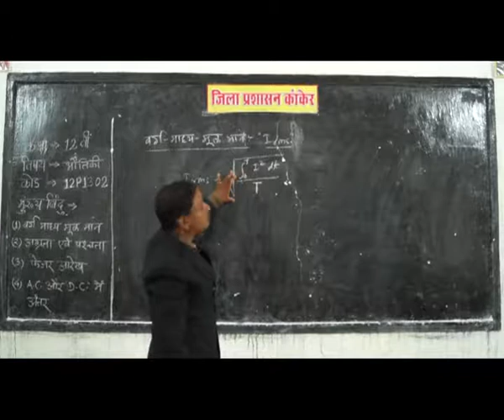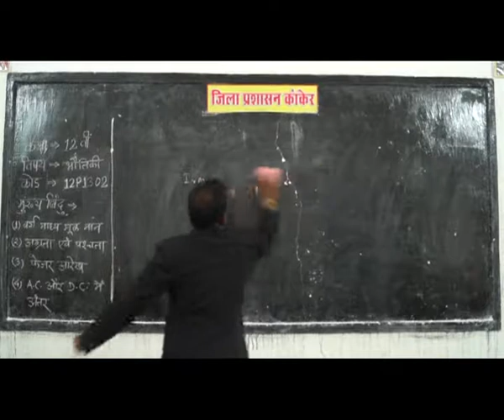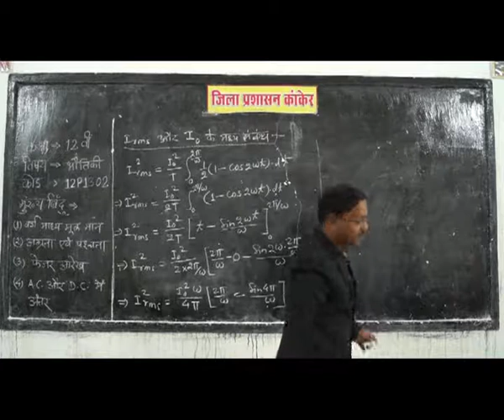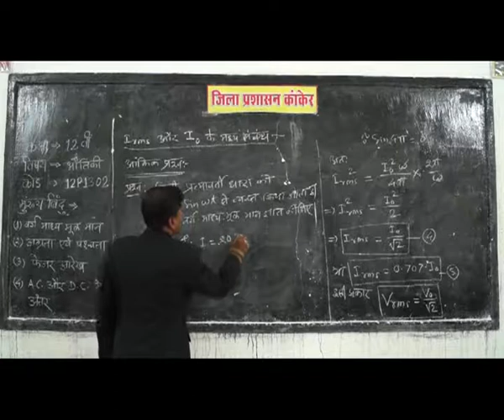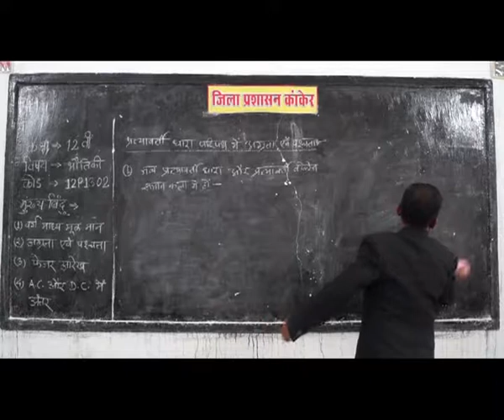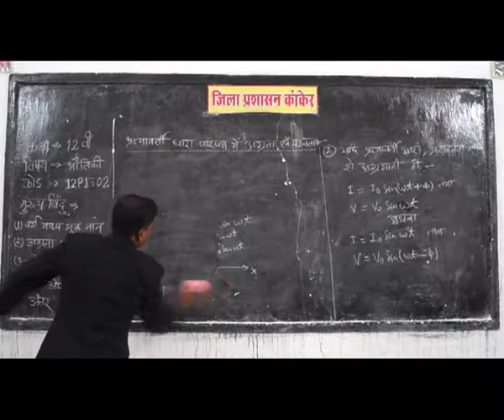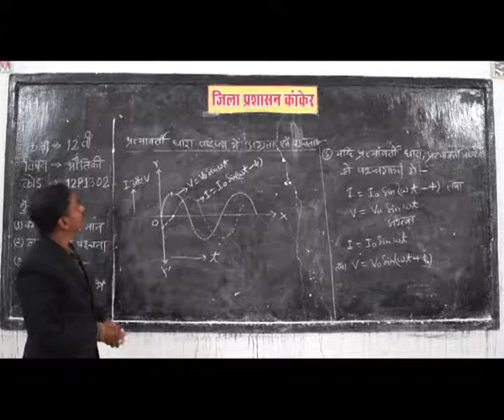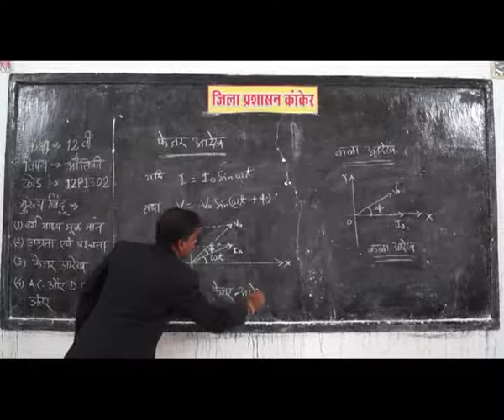Alternating and Direct current difference, Leads and lags, Phasor Diagram in hindi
Understanding Electricity

    Current, Voltage and Resistance
    How to measure Current, Voltage and Resistance
    How Electricity works?
बिजली को जानें
बिजली क्या है?
ए सी और डी सी करेन्ट क्या होता है  , वोल्टेज और प्रतिरोध क्या है?
वोल्टेज और प्रतिरोध को मापने के लिए क्या करते है ?
विद्युत कैसे काम करता है?

कृपया वीडियो देखें जो आपके ज़रूरत से संबंधित हैं क्योंकि हमारे पास प्रत्येक के लिए उपयोगी वीडियो का संग्रह है, जिसमें साधारण हिंदी भाषा में 3000 से अधिक वीडियो एकत्र किए गए हैं। इसके अलावा आप सभी से अनुरोध है कि कृपया हमारे चैनल की जानकारी और चैनल की लिंक सभी छात्रों को अवश्य प्रदान करें, जिनको आप पहचानते हैं आप जानते हैं क्योंकि वे हर रोज परीक्षा की तैयारी करते हैं और हमारे वीडियो से उन्हें निश्चित रूप से अधिकतम अंक प्राप्त करने के लिए वर्तमान और भविष्य में भी लाभ मिलेगा।

हमारे चैनल को बहुत प्यार देने के लिए हमारी टीम की ओर से आप सभी को बहुत बहुत धन्यवाद आपसे अनुरोध है की इसी प्रकार आपने सहयोग हमें हमेशा प्रदान करियेगा ।

Hello Friends,
You know that there is a lot of competition in today's world whether it is competitive exam or recruitment exam. Everyone wants victory and success but it is not possible without full information. We have created videos for you in various topics through which you can achieve success.

Please watch the videos that are related to your needs because we have a collection of useful videos for each, in which more than 3000 videos have been collected in ordinary Hindi language. Also request all of you to please provide links of our channels to your friends and student which you know as they are preparing for the examination everyday and our video will definitely get the maximum score in the present and future so they will also get the benefit.

The topics covered in our video are the study of audio and video lectures in subject like Hindi, English, chemistry, physics, mathematics, biology, grammar, Vedic mathematics, e-governance, aptitude, computer etc and more. Our facility and all video is completely free and anyone can view our videos without depositing it.
BOARD educational,
educational video,